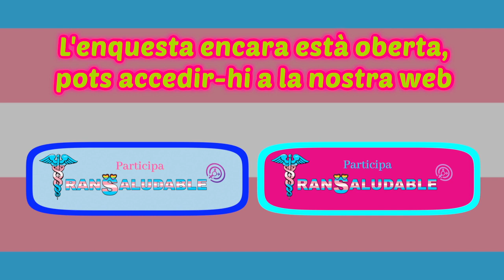TranSaludable - Campanya de sensibilització - Bona Pràctica Adrian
En aquest segon vídeo de la campanya de sensibilització de TranSaludable, en Adrian ens explica quines bones pràctiques ha experimentat a la sanitat pública catalana ❤‍🩹🤍

No tot és dolent, i hem de donar visibilitat a aquelles pràctiques que ens ajuden. Professionals de la sanitat pública, així volem ser tractadis! ❤️❤️

Aquestes respostes surten arrel de la participació de l'Adrian a la nostra enquesta, encara vigent i esperant a ser contestada a

Fins a la propera i no vos oblideu mai d'aquest món de ser TranSaludables! ❤️🤍❤️‍🩹

Projecte realitzat amb el suport de l’Ajuntament de Barcelona, el Departament d’Igualtat i Feminismes de la Generalitat de Catalunya i la Diputació de Barcelona i la col·laboració del Consell Comarcal del Baix Llobregat, Ràdio Hostafrancs i Sants 3 Ràdio.